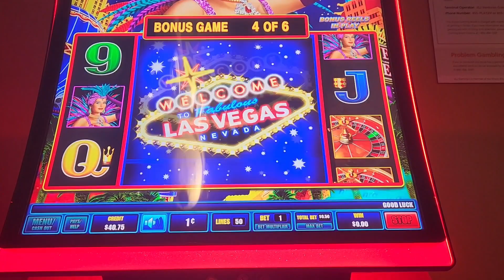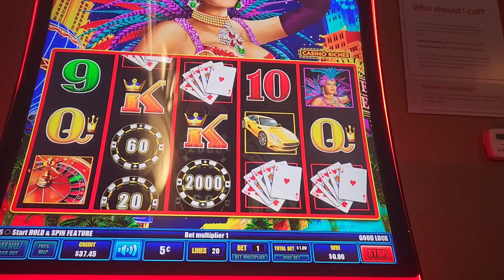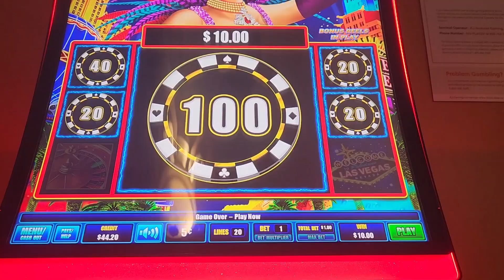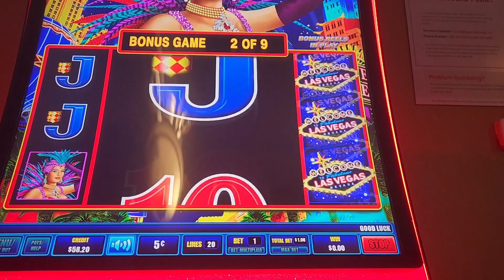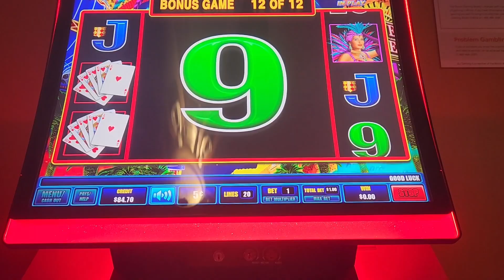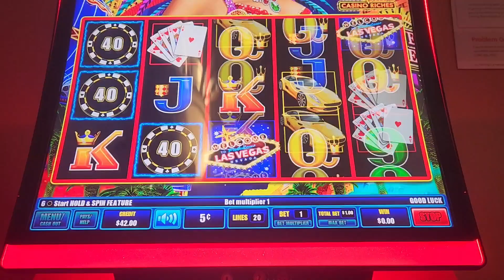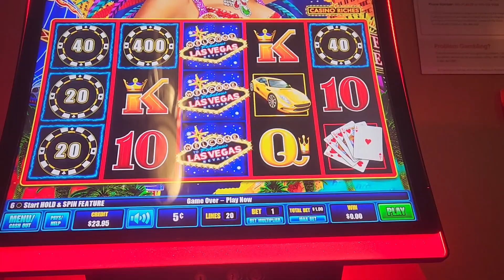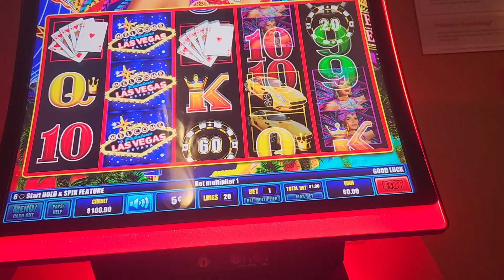Casino RICHES 3 BONUSES